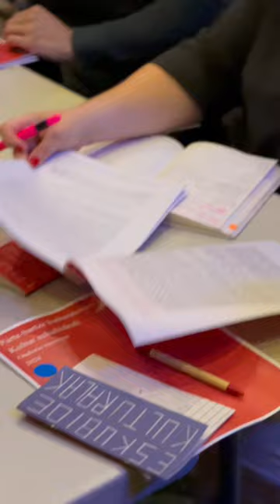Bilboko sinposioa: Parte-hartze kulturalerako politikak - kultur eskubideak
"Parte-hartze kulturalerako politikak - kultur eskubideak proiektuaren ondorioen kontraste saioa" izenburupean, Bilboko Sinposiora adituak eta arituak ekarriko dira galdera hauei erantzuten saiatzeko: zertan birpentsatu behar dira Euskal Herriko kultur politikak parte-hartze kulturala sustatzeko? Zertan birpentsatu behar dira Euskal Herriko kultur kudeaketaren eredu ofizialak parte-hartze kulturala sustatze aldera? Zertan birpentsatu behar dira Euskal Herriko kultur politikak eta kudeaketa-ereduak euskal kulturaren sozializazioan urrats sendoak emateko? Talde eragileko kideek egindako aurkezpenen bidez egituratuko da programa. Aurkezpen horien amaieran dinamika parte-hartzailea egingo da.